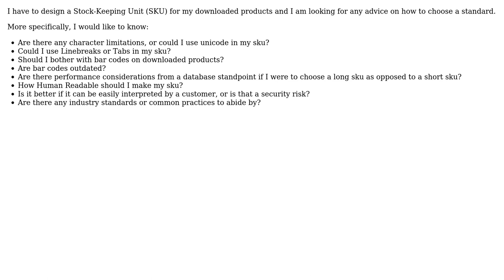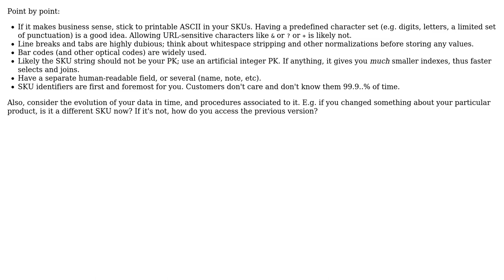What should be taken into consideration when creating a Sku framework?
With thanks & praise to God, and with thanks to the many people who have made this project possible! | Content (except music & images) licensed under CC BY-SA | Music | Images & others | With thanks to user Anon user amon user 9000 and the Stack Exchange Network Trademarks are property of their respective owners. You are responsible for your own actions.